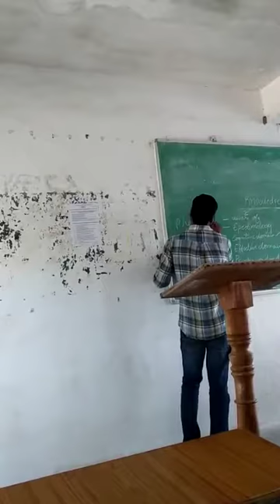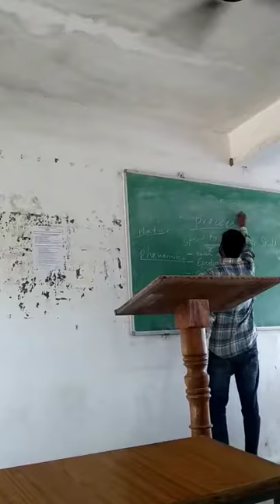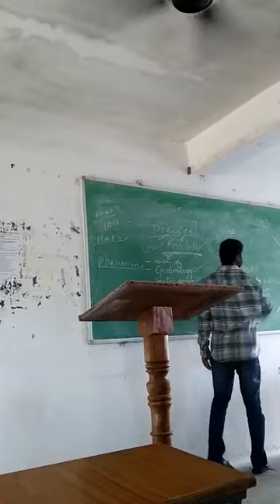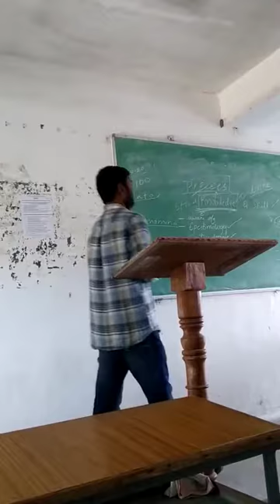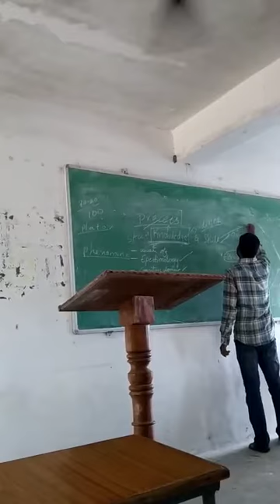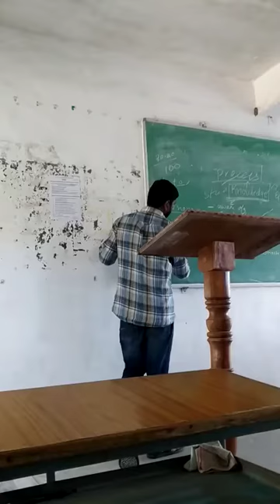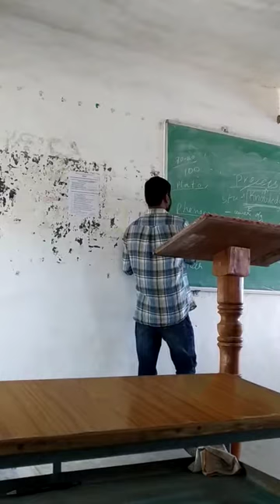Om Prakash || Seminar || Knowledge and Skill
Sri Indu College of Education,
Vanasthalipuram,
Enhancement of Professional Competence.